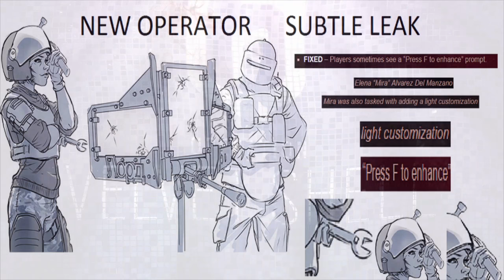Rainbow Six Siege: Spanish Operators, Map, Guns & Gadgets *Speculation*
The Speculation is back!! My own take on the new operator gadgets, guns and my thoughts on some things for the new season!

In order for the contest to be a-go, we need to hit over 1K views in 48 hours!
If that happens then post in the comments
"Operator Idea" Then your own idea! the best one get the year two season pass!
Credits to!
*Ubisoft for the GIF, gameplay footage, artwork and name*

*By PH2 Milton R. Savage - 1, Public Domain, For the CETME Pictures

Epidemic Sounds for the music used and ofc, NCS for my lovely outro music!
Please support all those mentioned in thier future endeavors!
Thanks to NCS, Music without limitations